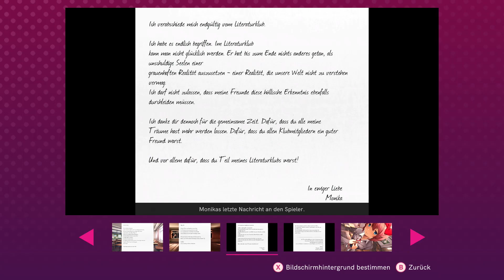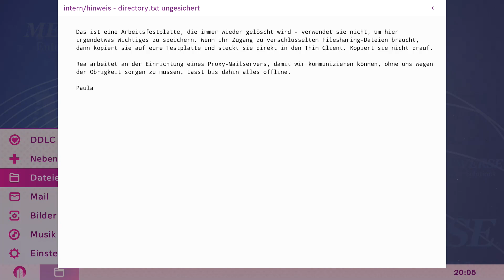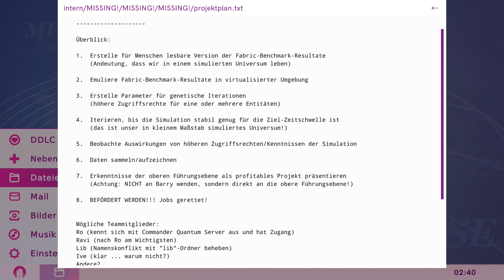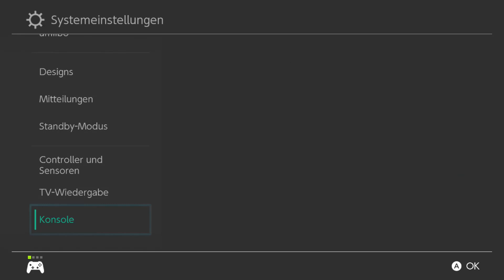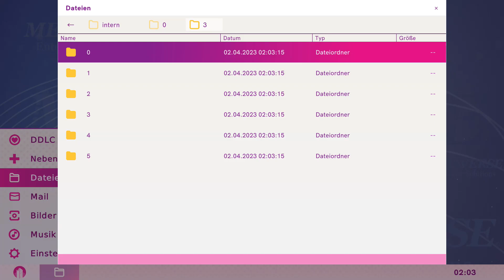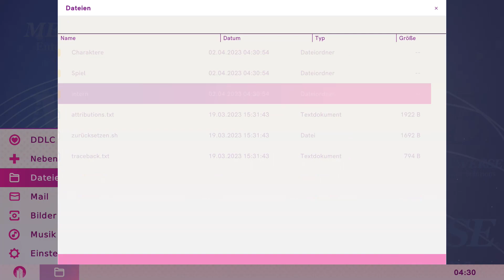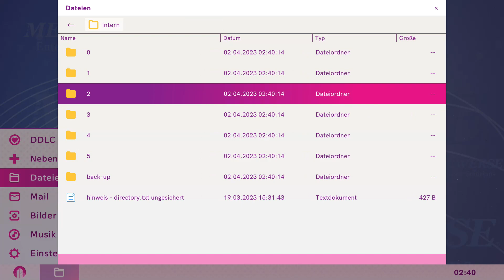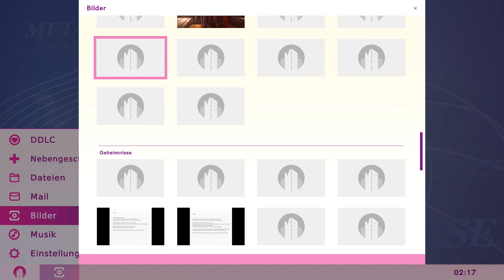DAS METAVERSE I Doki Doki Literature Club #22 I DDLC Plus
Willkommen im Literaturclub. Monika, Sayori, Yuri und Natsuki  laden dich ein mit ihnen Gedichte zu schreiben und allerlei "Spaß" zu erleben. Also kannst du die nerven behalten wenn du vor allen dein Lyrisches Talent unter beweis stellen musst? Oder knickst du ein wenn das Spiel eine dunkle Wendung nimmt und alles was davor kam wirkt als wenn... ups, da hätte ich beinahe zuviel verraten.

Just Monika!